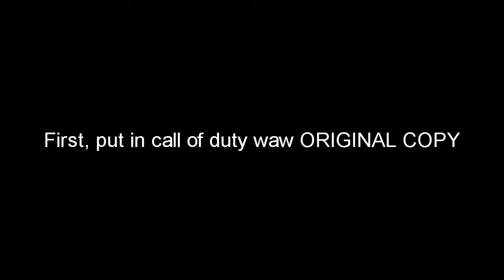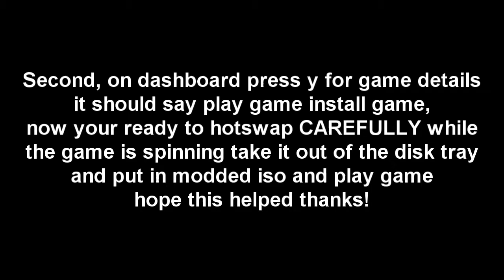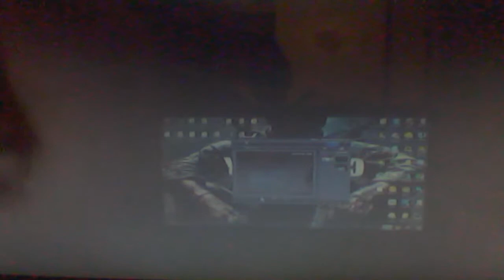Hotswap tutorial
This is how to hotswap